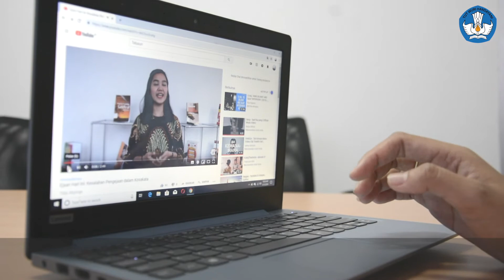Padanan Istilah Asing dalam Bahasa Indonesia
Halo, teman-teman! Selamat datang di kanal YouTube Badan Pengembangan Bahasa dan Perbukuan. Pekan lalu kami membahas mengenai ejaan bahasa Indonesia. Pada video kali ini kami akan membahas tentang padanan istilah bahasa Indonesia yang kebanyakan orang tahu dalam bahasa Inggris.